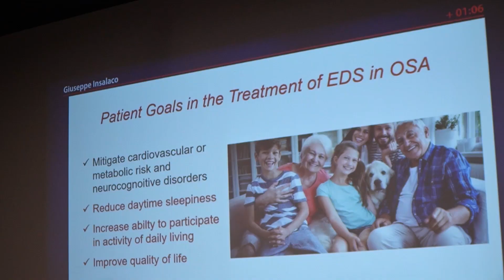Giuseppe Insalaco - Video-Intervista, XXIV Congresso Nazionale della Pneumologia Italiana